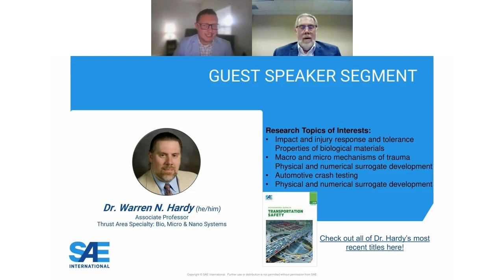August 2023: Meet the Expert, Dr. Warren Hardy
This month, we hosted industry expert and SAE contributor, Dr. Warren Hardy on Move with SAE Mobilus. Check out this interview highlighting insights across his publications relating to understanding the importance of transportation safety.